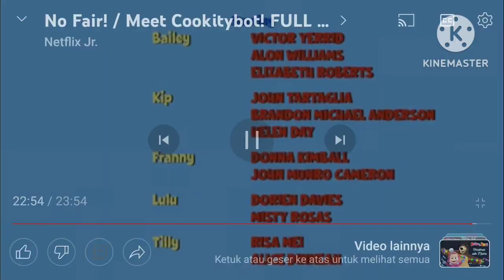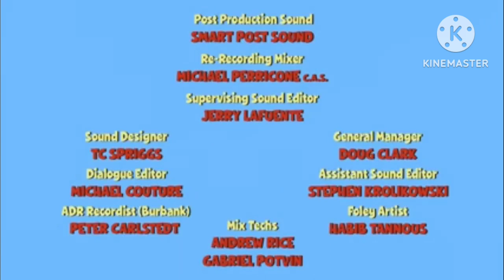Prepare com a Festa Festa de Palavras Temporada 6